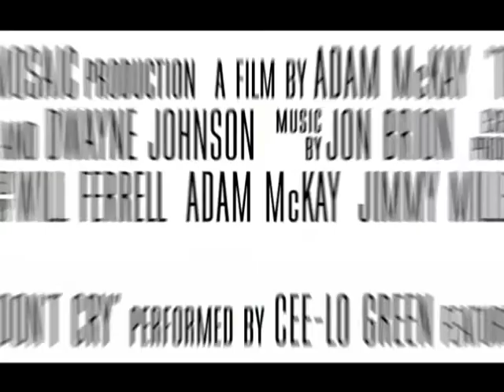The Other Guys - Interview Featurette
Set in New York City, The Other Guys follows Detective Allen Gamble (Will Ferrell), a forensic accountant who's more interested in paperwork than hitting the streets, and Detective Terry Hoitz (Mark Wahlberg), a tough guy who has been stuck with Allen as his partner ever since an unfortunate run-in with Derek Jeter. Allen and Terry idolize the city's top cops, Danson and Highsmith (Dwayne Johnson and Samuel L. Jackson), but when an opportunity arises for the Other Guys to step up, things don't quite go as planned.